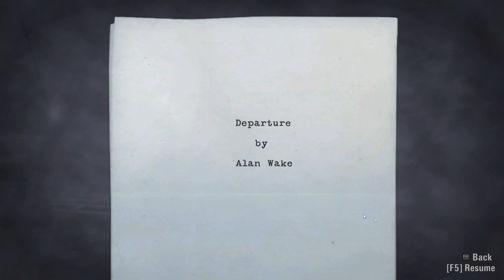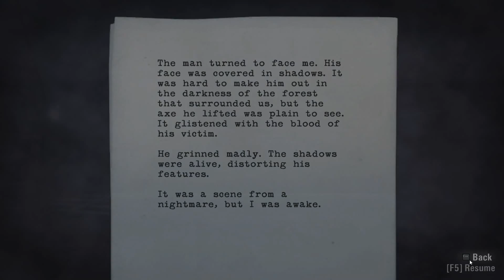Lets Play/Walkthrough Alan Wake (PC) BLIND #2